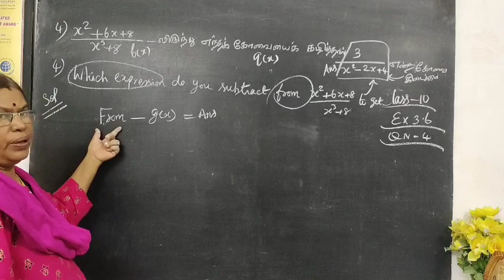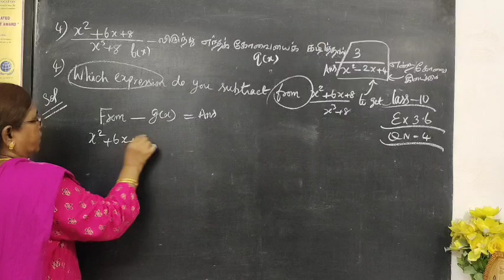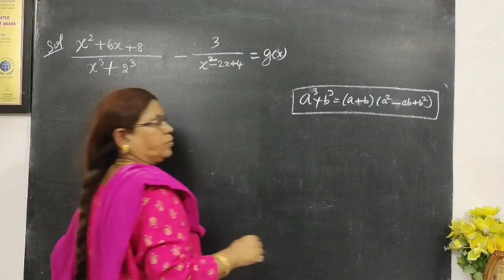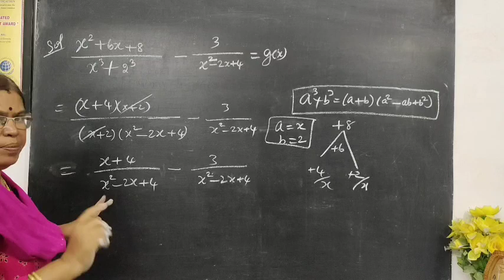TN class 10 maths exercise 3.6 question 4 Chapter 3 Algebra இயற்கணிதம் ‎@Gomathidharmarajan